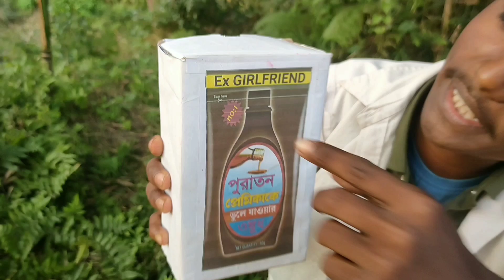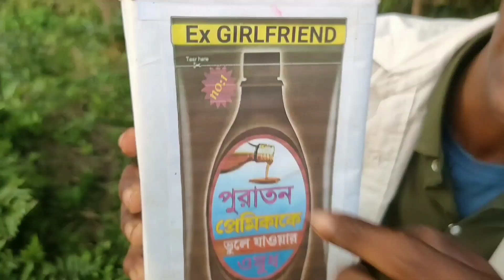পুরাতন প্রেমিকাকে ভুলে যাওয়ার ওষুধ 😂|| Desi Comedy Video|| Puraton premikake Bhule Jaoyar oshud..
ভিডিও খান মজার উদ্দেশে বানানো হইছে, তাই ভিডিও দেখি মজা নেও , কাউ সিরিয়াস নিয়া মাথা গরম করেন না ❤️

Video Highlights:-
ভিডিও খান দয়াকরি শেষ পর্যন্ত দেখো | তোমাদের ভালোবাসা হামাক অনুপ্রেরনা দেয় । তাই তোমাদের সকলের ভালবাসা হামাক খুব দরকার 💜

THIS IS VIDEO CONTAINS :-
Desi Comedy Video
Rajbanshi comedy
Rajbanshi New comedy video
Rajbanshi video
Great Sbd
bangla natok
Fatafati Hasir Video
Puraton premika Rajbanshi comedy
Bangla Video

                  ❤️Visit again❤️